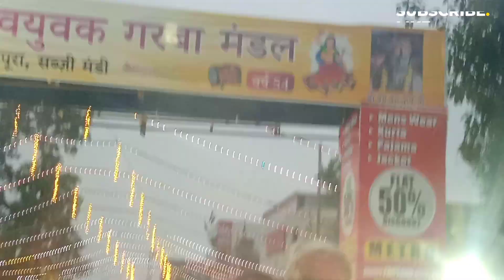🔴 LIVE | Dewas Tekari Darshan | नवरात्री में देवास में हुआ चमत्कार 😯🧐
@recipes by anshita
(In dono चैनल को subscribe,share करने की मदद से कई लोगों पर बाबा की बढ़ी कृपा हुई हैं, आप भी SUBSCRIBE कीजिए ताकि  इस वीडियो की मेहनत के सामने आपकी इच्छा पूरी होनी लिखी हो।🙏)
श्री शिवाय नमस्त्यं।🙏😊🌹🎥
★My another channel (RECIPES BY ANSHITA),link🔗-